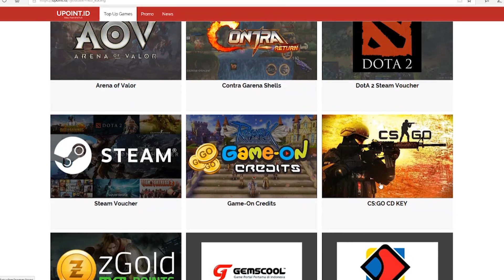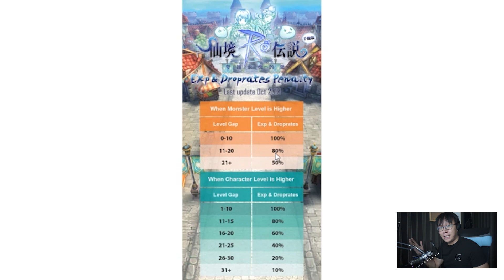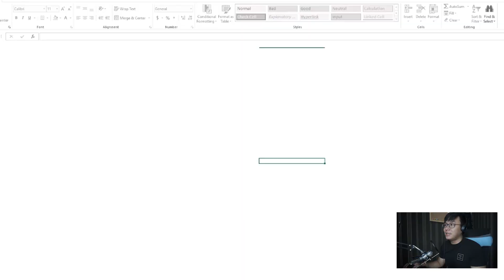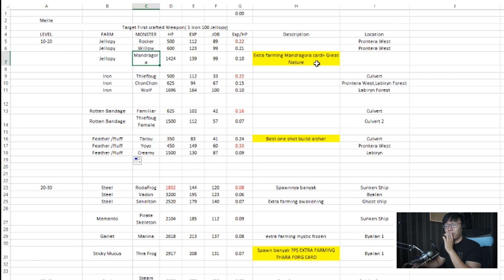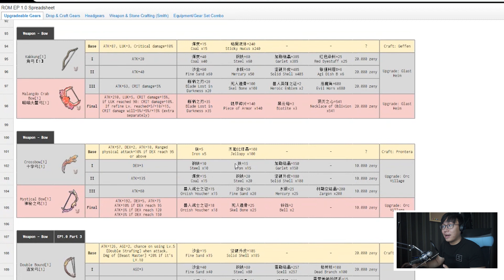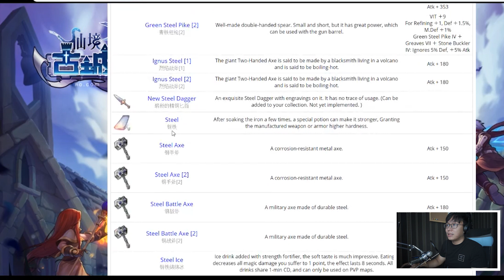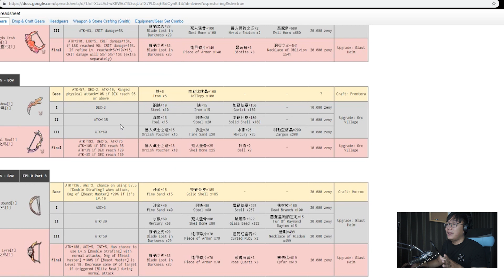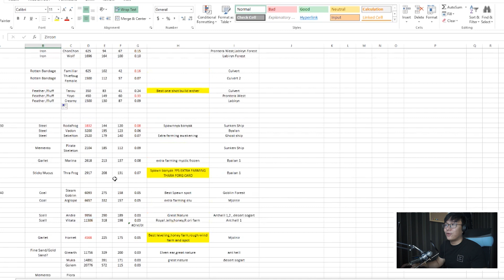GRINDING MATERIAL DAN LEVELING GIMANA CARANYA ? WAJIB NONTON ! Ragnarok M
Steam ► ricokucing